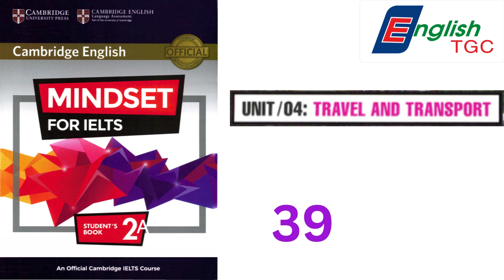MINDSET for IELTS 2 - UNIT 4 - Track 39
This book is good enough for those who want to get 6.0-6.5 IELTS.